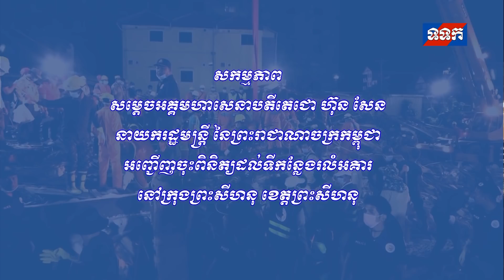សកម្មភាពសម្តេចតេជោ ហ៊ុន សែន អញ្ជើញចុះពិនិត្យ​ដល់ទីកន្លែងរលំអគារ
សកម្មភាពសម្តេចអគ្គមហាសេនាបតីតេជោ ហ៊ុន សែន អញ្ជើញចុះពិនិត្យ​ដល់ទីកន្លែងរលំអគារ នៅក្រុងព្រះសីហនុ ខេត្តព្រះសីហនុ